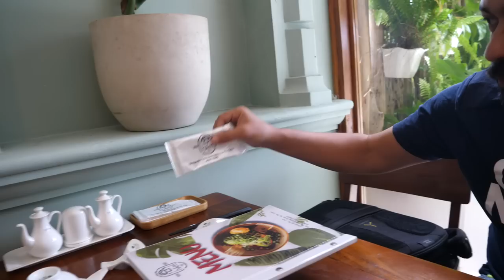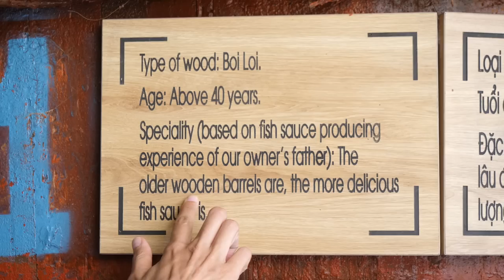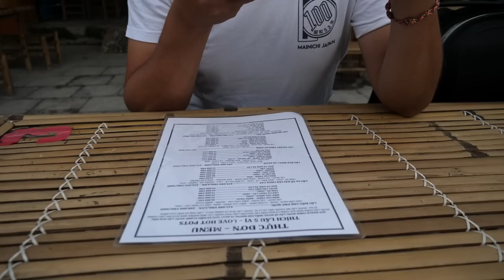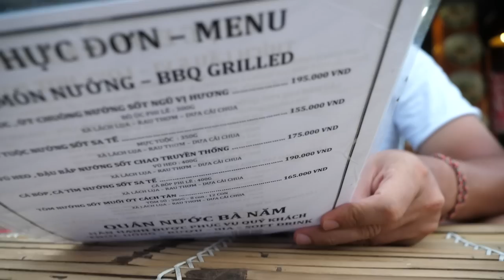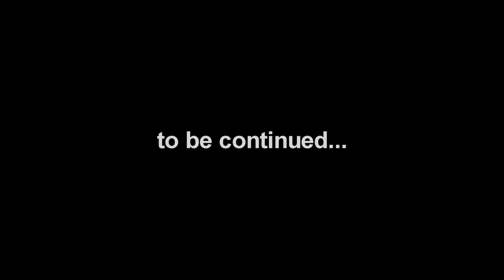ORRORI DA GUSTARE in Vietnam - Ep. 14 🤢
Phú Quốc è un'isola al largo delle coste della Cambogia ed è la nostra ultima tappa della vacanza in Vietnam: in agosto è bassa stagione ed è complicato trovare spiagge non battute dal vento o invase dalle alghe ma se siete alla ricerca di esperienze alternative in tema cibo può sicuramente dare delle soddisfazioni.